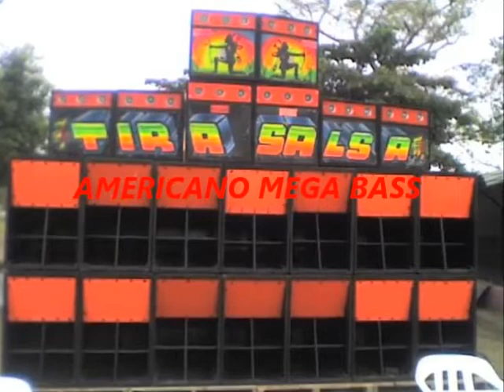El Mazinger - El Guajiro tira flechas